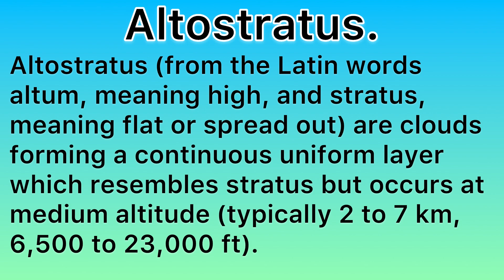Altostratus. The Geographer’s Dictionary. Powered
A short video from The Geographer’s Dictionary that defines altostratus. Powered by @GeographyHawks